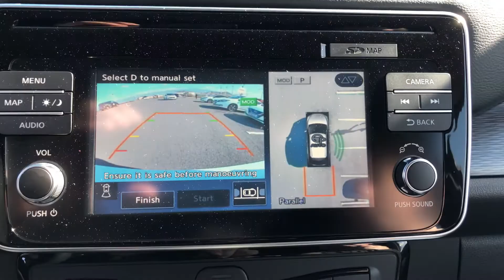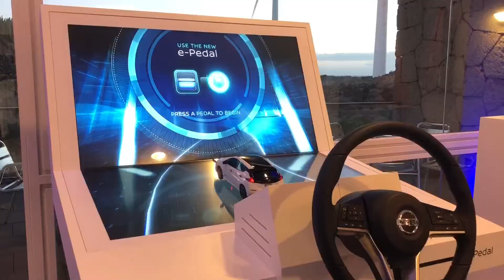Tenerife ITER ( trailer to the Nissan Leaf2.0 release )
ITER - TENERIFE: Trailer!
The Dutch Nissan Electric Club already tested the new Nissan LEAF! On Tenerife we discovered the e-Pedal, ProPILOT, ProPILOT Park... and so much more when is comes to sustainable living. Here's a short preview of our expedition.

Like this video and curious to what is coming more?
Please subribe to this Channel and become a FREE member of when you are a fan or driver of a Nissan EV !
Support to the club:
Would you like to support the Nissan Electric Club?
Much appreciated ! Information on Patron, Paypal and WhyDonate can be found

Edwin Glaser
President and founder Nissan Electric Club